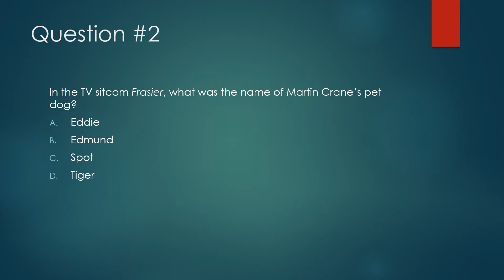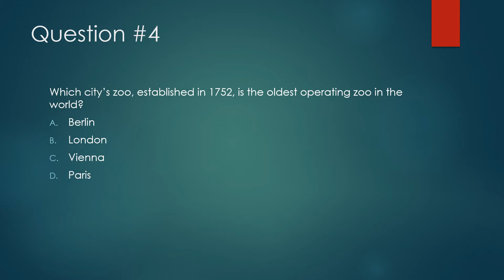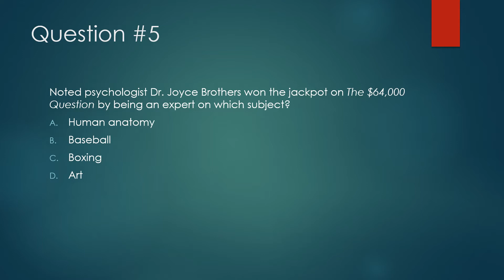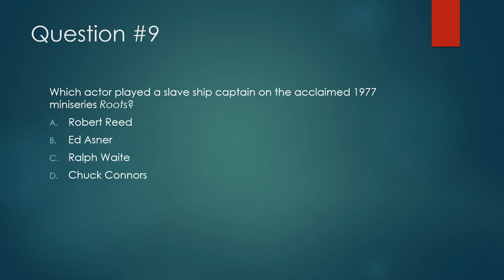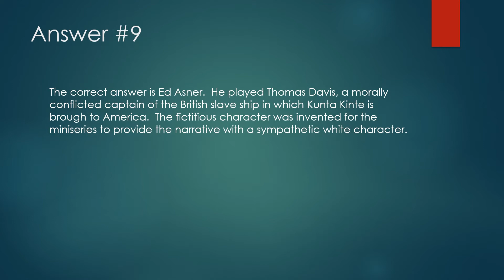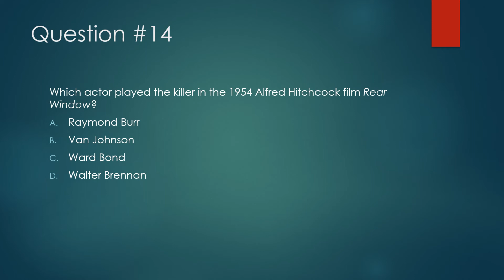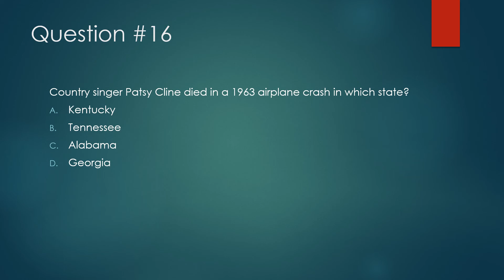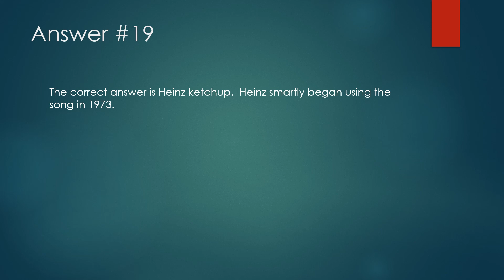Just-For-Fun Trivia Quiz #102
This is the 102nd 20-question quiz I have created for your enjoyment.  The slides are timed to change every 12 seconds.  If you require more time, please use the pause feature.  Good luck...and have fun!